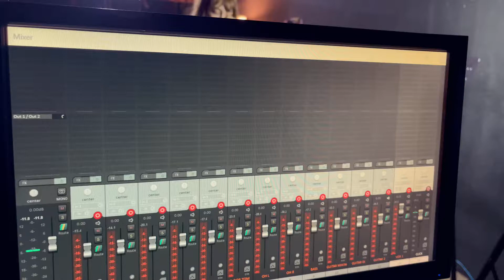I DONT WANT TO MISS A THING cover by ATEA'S Band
recorded in project acoustic studio
ATEA'S is a superb band in town.
ANNE on vocal
please check this out guys...